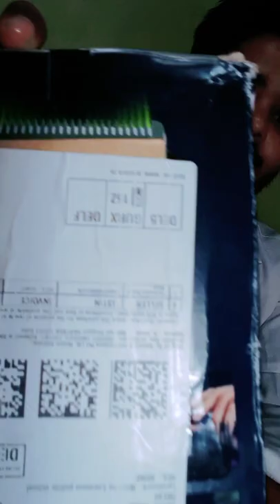(GIFT 🎁)Philips Trimmer 7000 Series 13-in-1 Review ~ PRICE | THANK YOU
Philips Trimmer 7000 Series 13-in-1 Review ~ PRICE

Thank you @OfflJoshApp